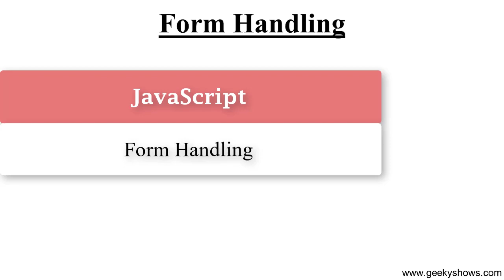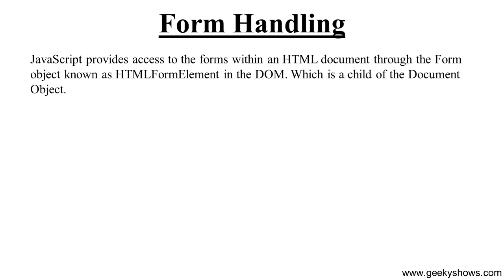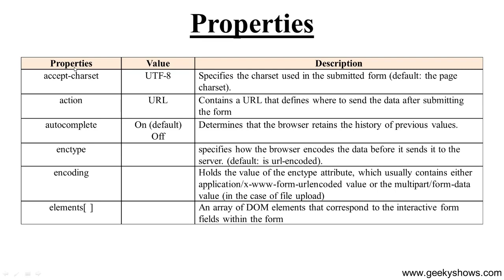Form Handling in JavaScript (Hindi)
Form Handling in JavaScript